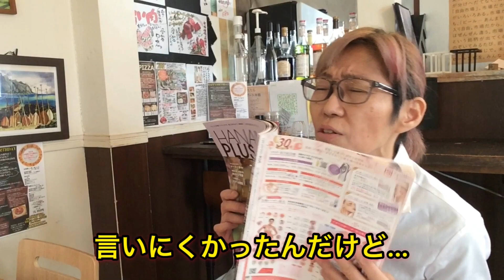豚汁を簡単に美味しくする方法！簡単料理 愛知県豊川のイタリアンレストラン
豊川の八幡町にあるとあるイタリアン
女性シェフが作る料理と愉快なスタッフがあなたを笑顔にします！！

美味しい炭焼きお肉に生パスタ・薪窯焼きピッツァ
料理に合うワインもあるよー
生ワインはイタリアから樽で詰めて直送！！

住所 : 〒442-0857 愛知県豊川市八幡町下天王98

平日　夜のみ 　17:00〜23:00（時短営業に沿って変動します）
土日　昼　　　 11:30～14:00
　　　夜　　　 17:00〜23:00（時短営業に沿って変動します）

★NEWお家でイタリアン（お取り寄せ）BASEサイト

★そこら辺のテイクアウトにはもう飽きた！そんなあなたへ、、、
【お家でなんちゃって外食メニュー】

★こんな時でも大事な日は1日だけ、、、
【記念日・誕生日サプライズコース]

★LINE友達限定
お得&最新情報は
【友達追加】

★もっと炭焼きワイン食堂を知りたいあなたへ

豊川#イタリアン#女性シェフ#料理作り方#プロ料理#料理簡単＃パスタ作り方＃cooking#japanese＃晩ご飯 材料
ご家庭の作る分量でOK！！
100家庭あれば100通りのレシピ・材料あり

「しっかり炒める！！」
このポイントさえ抑えておけば誰でも美味しく豚汁が作れちゃいます！！

愛知 豊川 イタリアン 女性シェフ japan Japanese cuisine italian food#cooking class#Carrot soup#人参＃スープ

女性シェフが作る料理と愉快なスタッフが来てくださったあなたを笑顔にします！！

美味しい炭焼きお肉に生パスタ・窯焼きピッツァ（ディナー限定）

ランチ : 11:30～14:00（L.O.13:30、ドリンクL.O.13:30）
ディナー : 17:30～23:00（L.O.22:00、ドリンクL.O.22:30）
土曜のみ24時まで営業。
アクセス : 名鉄豊川線 八幡駅 徒歩10分